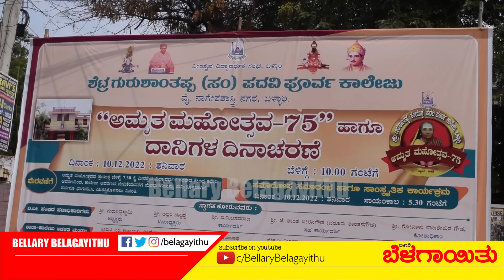Min Ramulu Shares Old School Days Memories | SG PU College 75th Anniversary | Bellary Belagayithu